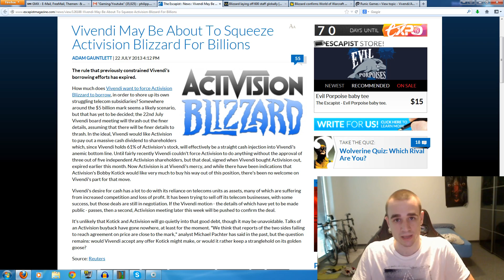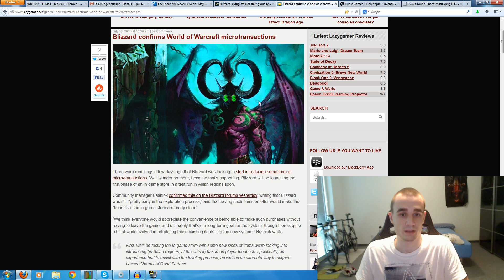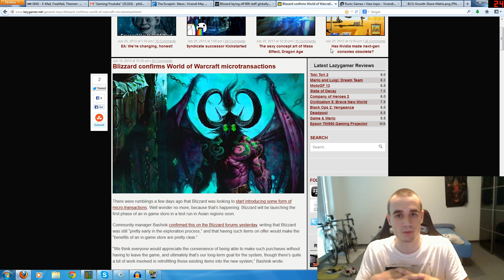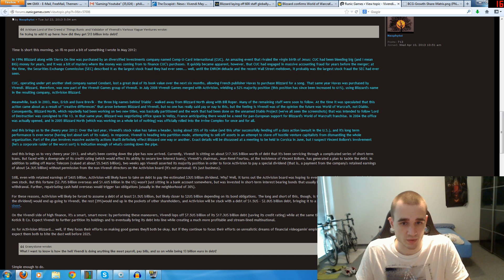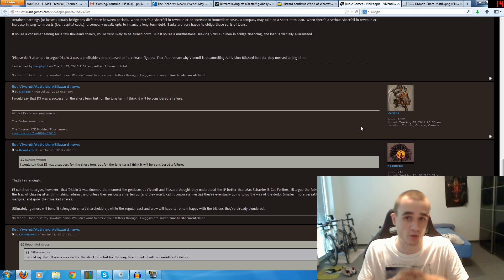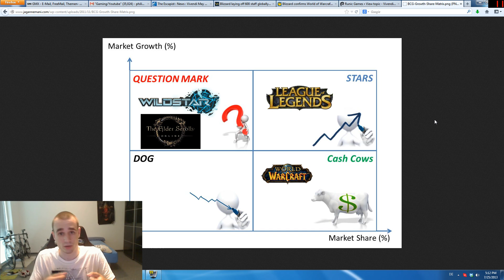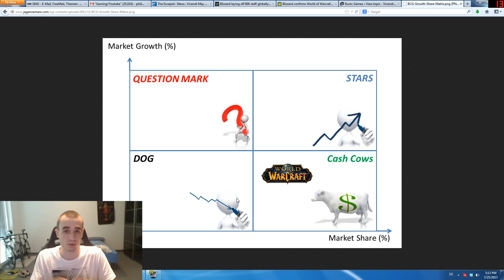Vivendi vs Activision Blizzard & Cash Cows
Vivendi milks Blizzard. Discussion, facts and possible effects on the future.